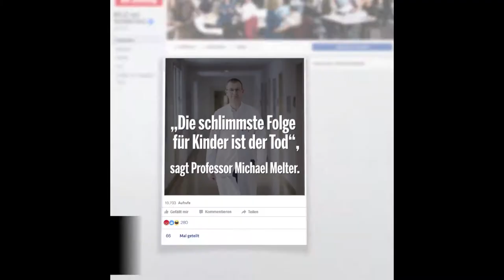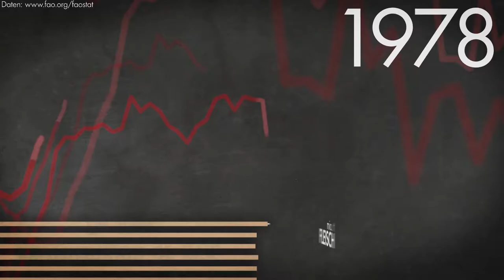preShowreel 2017 - SPURGO.de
Showreel of 2017 -- SPURGO.de